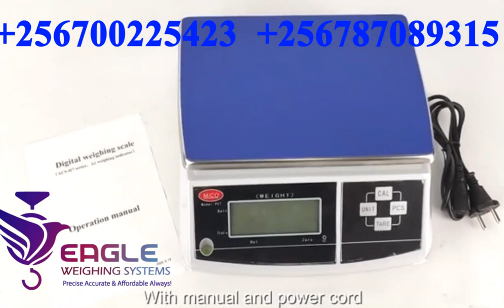Table top digital weighing scales in Kampala Uganda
All our Tabletop Weighing Scales are Highly Demanded and Supplied through our Best Dealership Network all Over Uganda.We are located at University Plaza Room A18 Bombo Rd, Wandegeya - Kampala